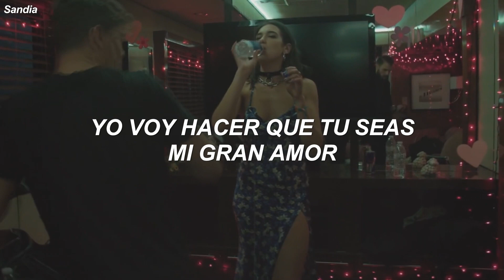Martin Garrix & Brooks ft. Breathe Carolina - Boomerang [Sub Español]